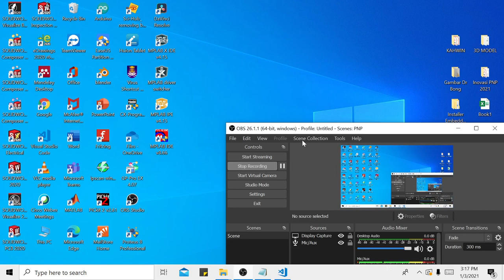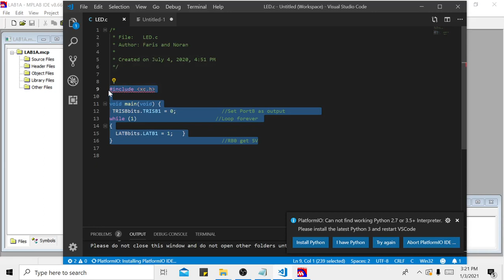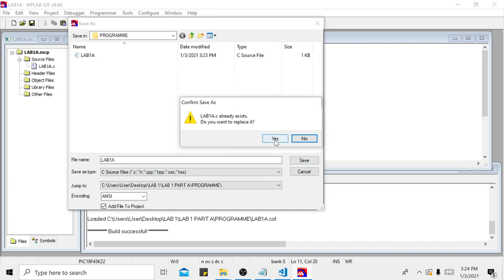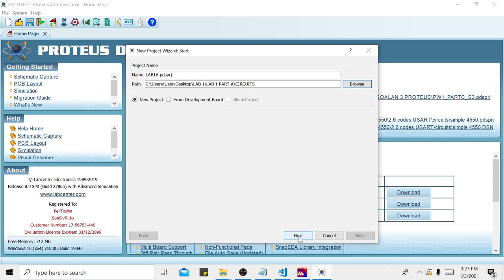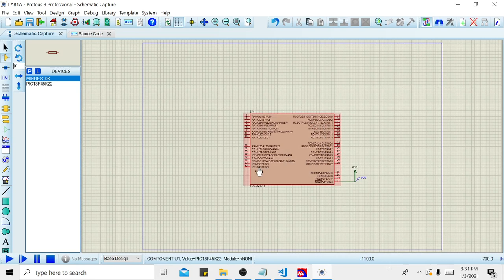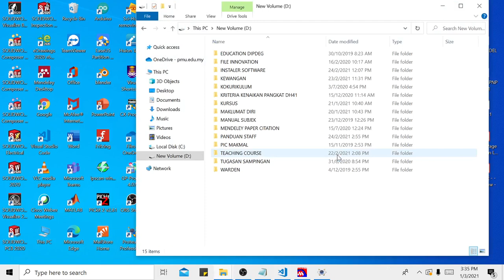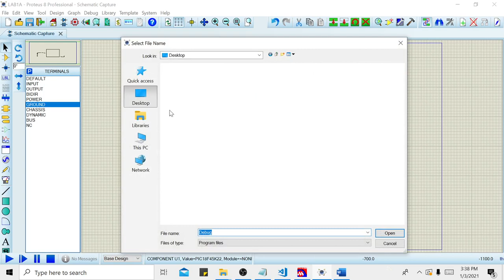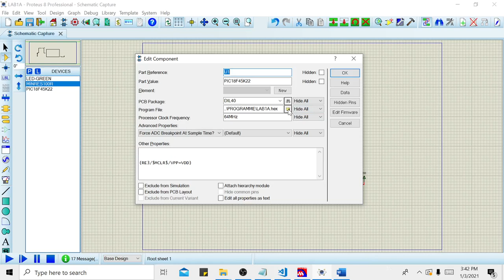BASIC TUTORIAL MPLAB IDE AND PROTEUS